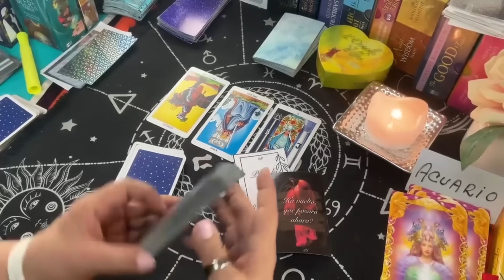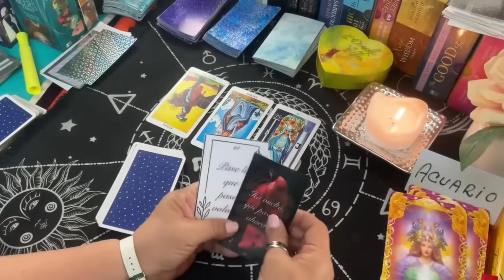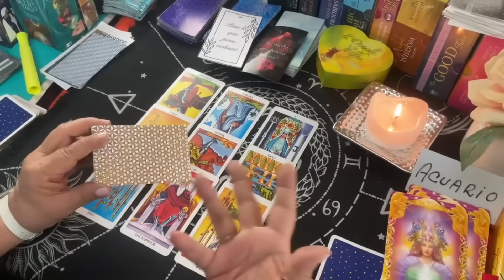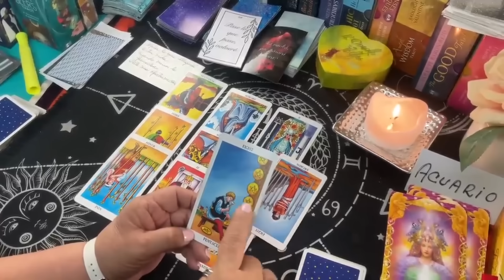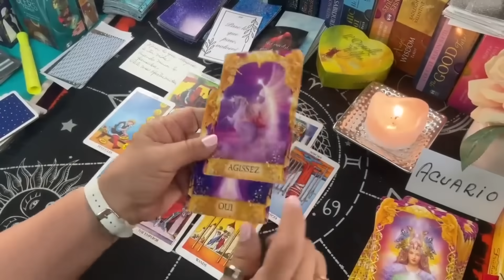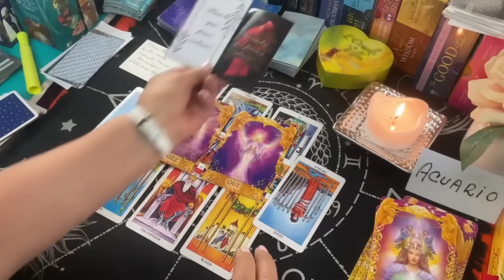ACUARIO AMOR! Algo te Tomará por Sorpresa! Este Regreso le Costará! Pero dice que Volverá como sea!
Algo te Tomará por Sorpresa! Este Regreso le Costará! Pero dice que Volverá como sea!